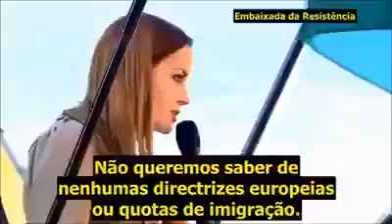Polônia diz FORA ao Islamismo